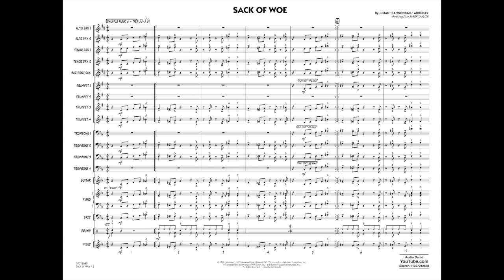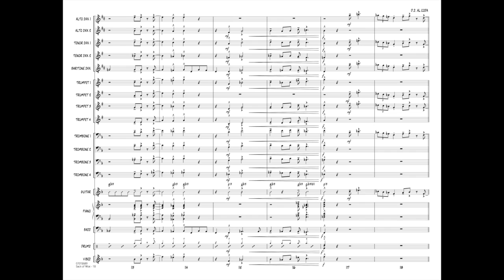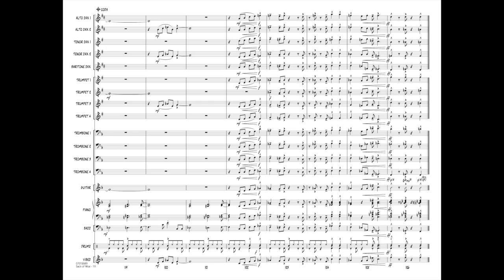Sack of Woe by Julian "Cannonball" Adderley/arr. Mark Taylor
Recorded originally by the Cannonball Adderley Quintet, here's a classic jazz tune that works great for young ensembles. Arranged here in an attractive shuffle funk style, there's a nice balance between a small group flavor and riffs scored for the entire band. Solos are provided for alto sax and trumpet.
HL07012688
HL07012689